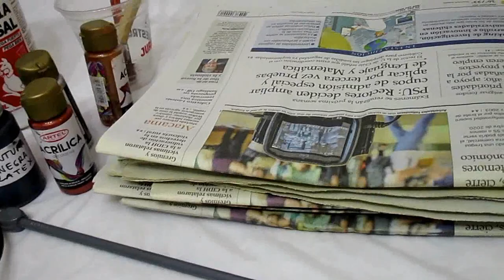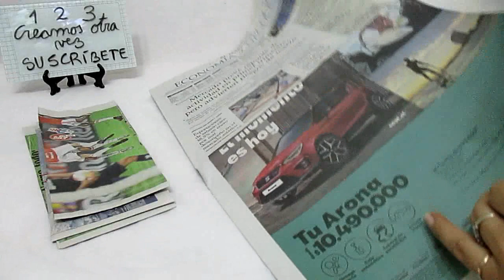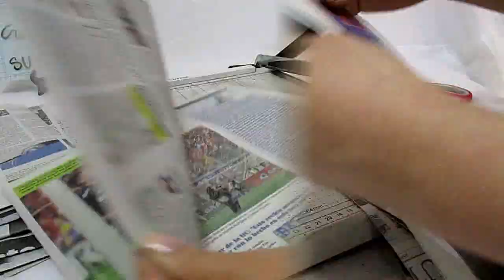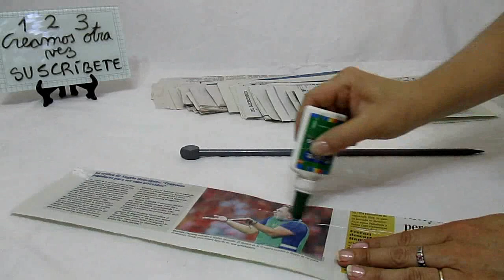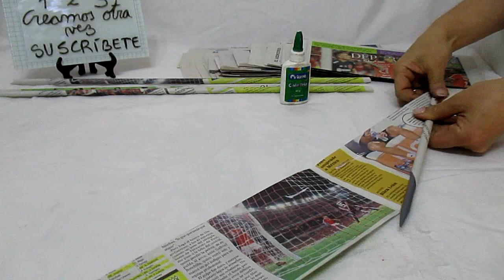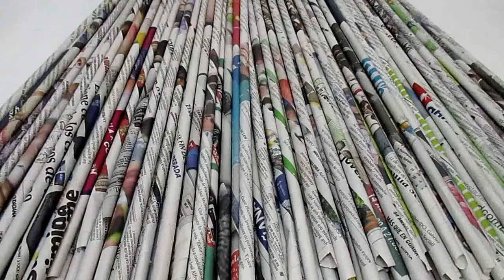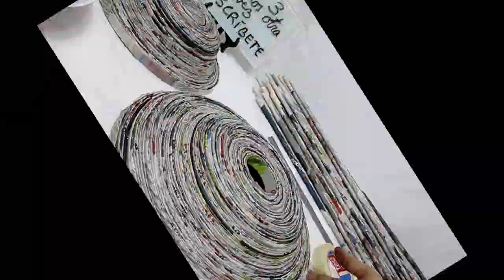COMO HACER INCREIBLES LAMPARAS DE PAPEL Pantallas Manualidades con Papel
🍀 ACERCA DE ESTE VÍDEO 🍀 Lámparas de colgar elaboradas con Papel periódico muy originales, fáciles y rápidas de hacer.         .
Si te gustó este vídeo y te fue de utilidad apóyame con un like por favor,  suscríbete a mi canal para crecer y activa la campanita si quieres recibir mis próximos vídeos. Gracias.

🌹🌹🌹 MATERIALES 🌹🌹🌹🌹
🌺 Papel Periódico
🌺 Pegamento blanco
🌺 Soporte eléctrico
🌺 Pinturas decorativas y Barniz
🌺 Tijeras Pinceles y Pinzas

Te invito a ver otros Vídeos relacionados con esta manualidad ecológica:

- COMO HACER VARILLAS DE PAPEL PERFECTAS Los secretos para hacer tubitos de papel para varias técnicas

®Manualidades Ecológicas elaboradas por Pamela Cristina Peña.

🎸Música Room ForT wo Dan Lebowitz Country y folk  Serena   -    Mysteries Dan Lebowitz Country y folk  Dramática